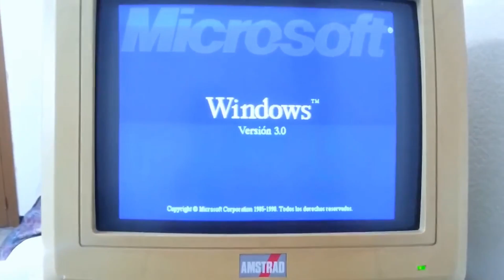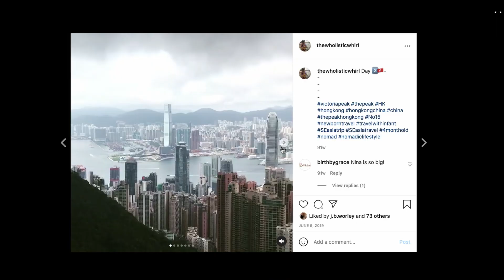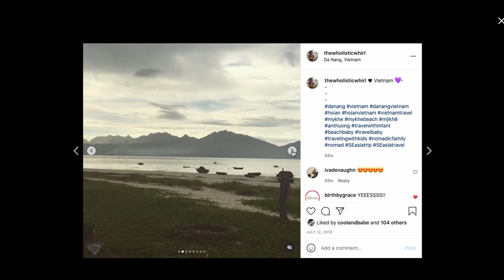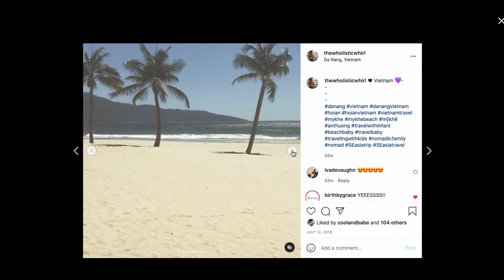PART 3- TMMO Where We've Been: Hong Kong ✈️, Vietnam, our FINAL DESTINATION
The final video in our Where We've Been Series!! (links to Part 1 and 2 below 👇🏻)

Our last video left off in Hong Kong and our not-so-great hotel experience. But this video shows how amazing the rest of our quick visit was  and our time visiting the Big Buddha, Victoria Peak, and eating at lots of delicious veggie buffets 😋 🍛

Next, we reached the final destination of our 2019 trip to Asia...Da Nang, Vietnam. This short, 4-week trip showed us exactly why we wanted to live in this amazing city long term and why we had to come back in 2020. Friendly people, great friends, and beautiful beaches 🌴 🌊 🥰  all for an extremely affordable price.

Liked this video? Give it a quick thumbs up 👍🏿  Have a topic you want us to cover?